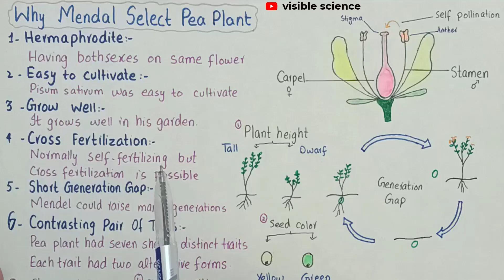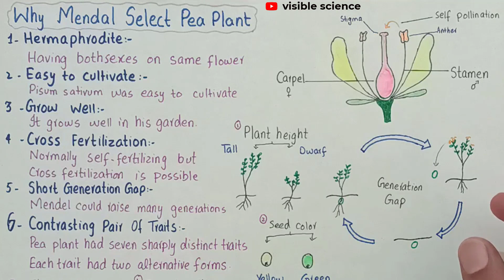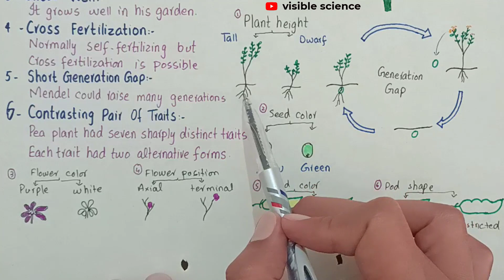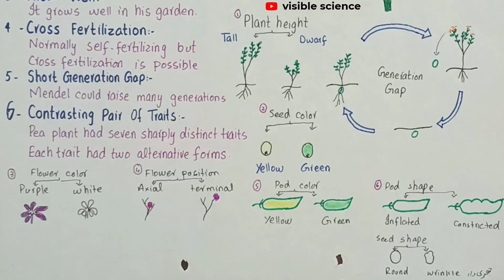why mendel selected pea plant for his experiment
MENDEL’S LAWS OF INHERITANCE

Gregor Johann Mendel (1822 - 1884) laid the foundation of classical genetics by
formulating two laws of heredity; law of segregation and law of independent assortment.
He was a priest. He performed series of breeding experiments on garden pea, Pisum
sativum in his monastery garden for eleven years (1854 — 1865). Pisum sativum was
easy to cultivate and it grew well in his garden. Its flowers were hermaphrodite. It was
normally self-fertilizing, but could also be cross-fertilized. As the time gap between
generations was short, Mendel could raise many generations of pea within a short time.
Pea had many sharply distinct traits. Each trait had two clear cut alternative forms or
varieties; e.g., seed shape had a round or wrinkled phenotype, plant height was either
tall or short, seed colour could be yellow or green. Mendel called them contrasting pair
of a trait. He focussed on seven such pairs (Fig. 22.2).
He first established true-breeding lines or varieties for each trait. A true - breeding
variety upon self - fertilization always produced offspring identical to the parents,
e.g., a true breeding “round” seed plant produced only “round” seeds. Similarly, a true
breeding “wrinkled” seed plant produced only “wrinkled” seeds.
After establishing 14 pure - breeding lines of seven characters, he cross-fertilized
plants that differed in one character only. The offspring of such a cross were called
monohybrids. He cross-fertilized a true breeding round-seeded male plant with a true
breeding wrinkled-seeded female plant